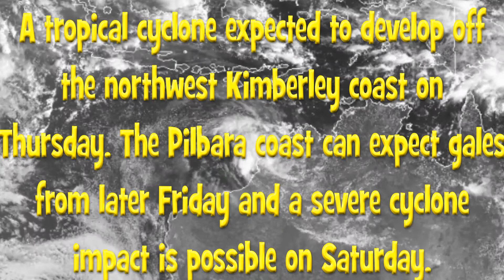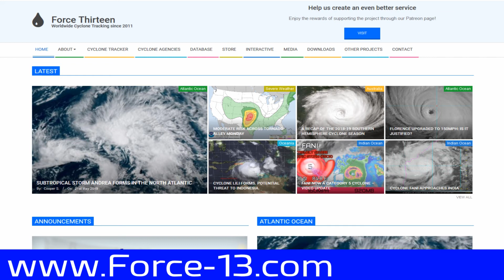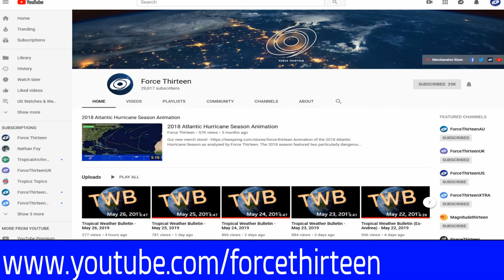JTWC issues Cyclone Formation Alert. Tropical Low likely to intensify quickly February 5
The Tropical Cyclone Warning Centre Perth WA has issued a Cyclone Watch for the following areas: Wallal to Onslow including Port Hedland, Karratha, Dampier and Onslow.

Cancelled zones: None.

Details of Tropical Low at 2:00 pm AWST:
Intensity: tropical low, sustained winds near the centre of 35 kilometres per hour with wind gusts to 85 kilometres per hour.
Location: within 45 kilometres of 16.5 degrees South, 123.2 degrees East , 100 kilometres north northwest of Derby and 190 kilometres north northeast of Broome .
Movement: west at 14 kilometres per hour .

The low is forecast to move to the west off the northwest Kimberley coast tonight and develop into a tropical cyclone on Thursday. During Friday, the cyclone is forecast to turn towards the Pilbara coast and intensify before reaching the coast on Saturday.

Hazards:
Gales are forecast to develop along the Pilbara coast between Wallal Downs and Dampier including Port Hedland during Friday, possibly extending west to Onslow overnight Friday. DESTRUCTIVE winds with wind gusts to 150 kilometres per hour may develop overnight Friday night as the cyclone approaches the coast increasing further on Saturday near the cyclone centre.

We will continue to bring the latest information when possible.
And we support to the Channel.

There's also in place a Flood Watch for area South of the QLD NSW Border along with a SevereWeather Warning.
This will be covered in our next update.